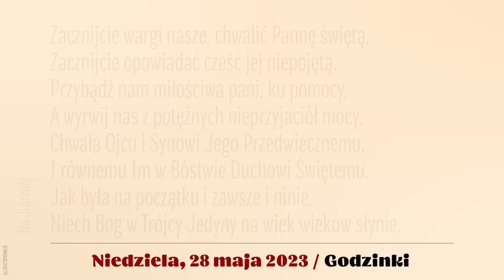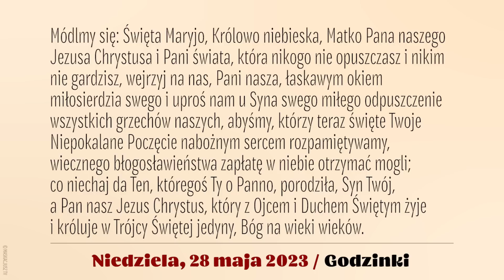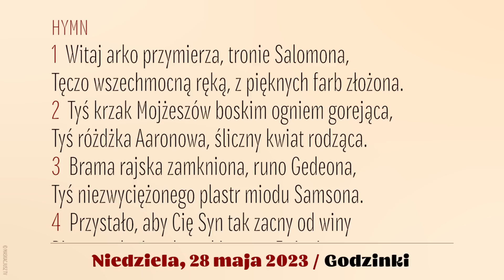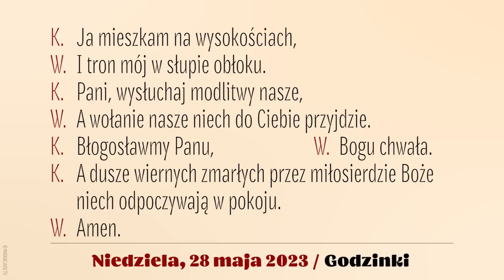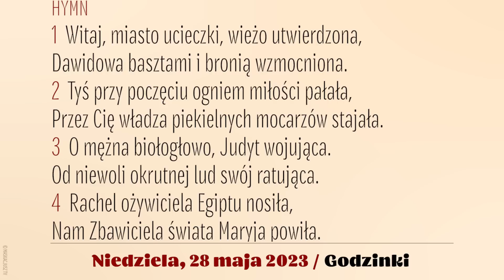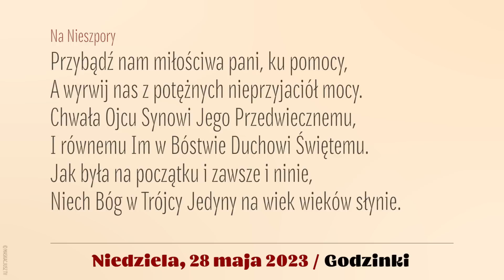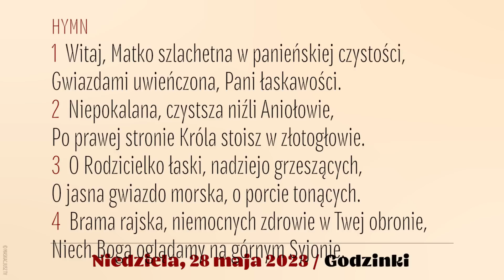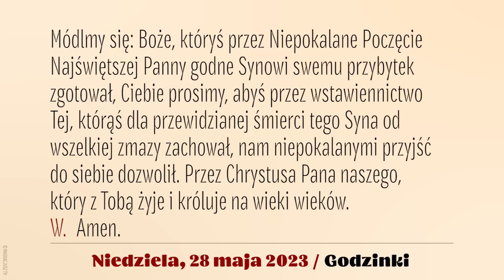Godzinki | 28 maja 2023 | Zesłanie Ducha Świętego